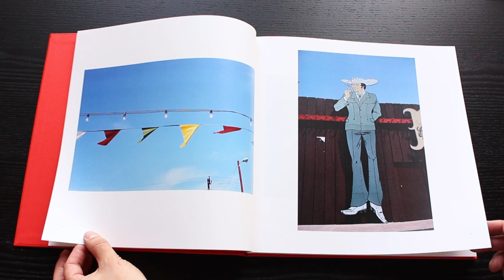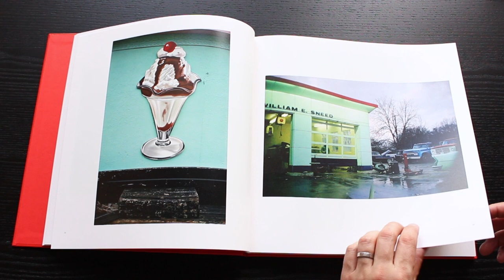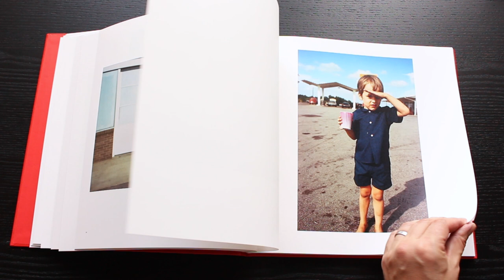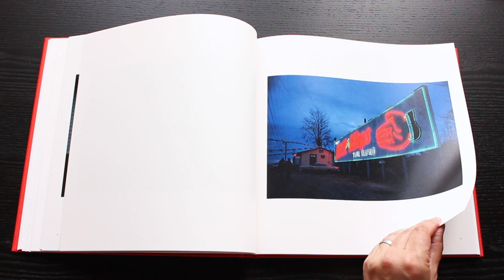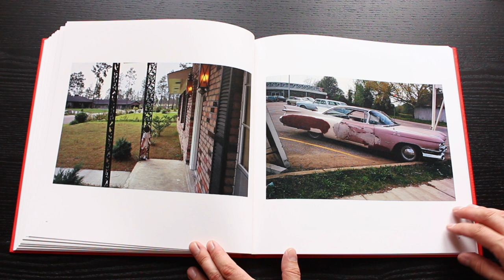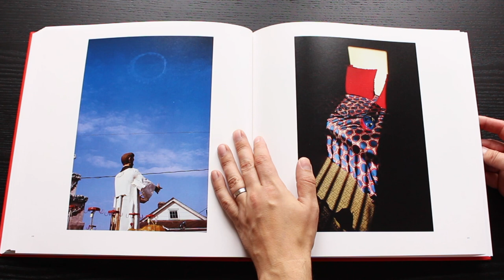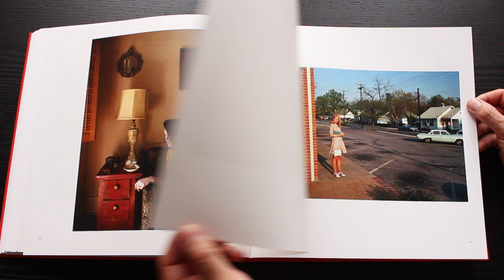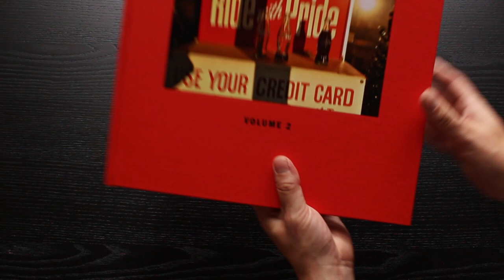William Eggleston "Chromes 1969 - 1974" Volume 2 Hardcover – 2022 by Steidl Photo book HD 1080p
William Eggleston's standing as one of the masters of color photography is widely acknowledged. But the gradual steps by which he transformed from an unknown into a leading artist are less well known. Steidl has undertaken to trace these steps in an ambitious series of publications. Before Color (2010) explored Eggleston's revelatory early black-and-white images, while Chromes is an edit of more than 5,000 Kodachromes and Ektachromes taken from 10 chronologically ordered binders found in a safe in the Eggleston Artistc Trust. This archive had once been used by John Szarkowski, who selected the 48 images printed in Eggleston's seminal book William Eggleston's Guide, while the rest of the archive has remained almost entirely unpublished. Featuring a newly designed slipcase, this three-volume publication presents Eggleston's early Memphis imagery, his testing of color and compositional strategies, and the development toward the "poetic snapshot." In short, Chromes shows a master in the making.

Born in Memphis in 1939, William Eggleston obtained his first camera in 1957 and was later profoundly influenced by Henri Cartier-Bresson's The Decisive Moment. His exhibition Photographs by William Eggleston at the Museum of Modern Art in New York in 1976 was a milestone; in 2008 a retrospective of his work was held at the Whitney Museum of American Art in New York and at Haus der Kunst in Munich in 2009. Eggleston's books include Los Alamos Revisited (2012), The Democratic Forest (2015), Election Eve (2017), Morals of Vision (2019), Flowers (2019), Polaroid SX-70 (2019) and The Outlands (2021).